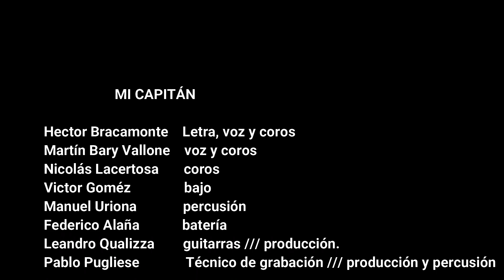Mi Capitán - Neptuno (ft. H. Bracamonte)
Queríamos rendirle Homenaje al más humano de los dioses, es por eso que hicimos esta hermosa canción de puño y letra de Héctor Bracamonte.
sentate pone play y disfrútala , igual o más que nosotros al hacerla.

de Neptuno al Mundo

Grabado y producido en Estudio el Berretín mayo 2021.